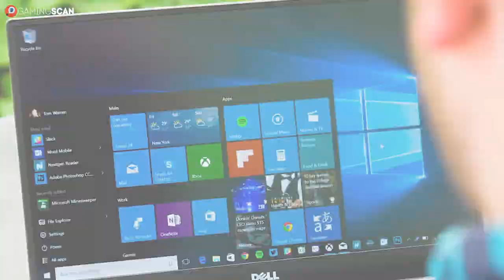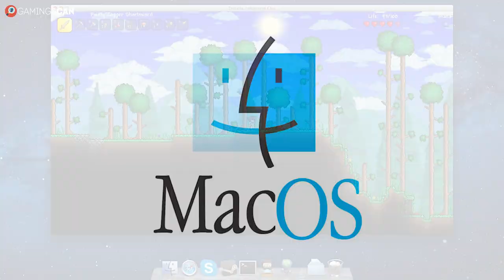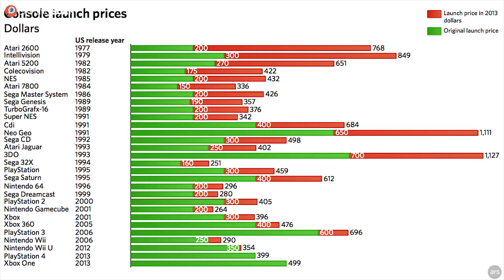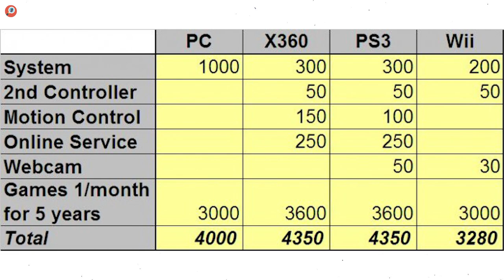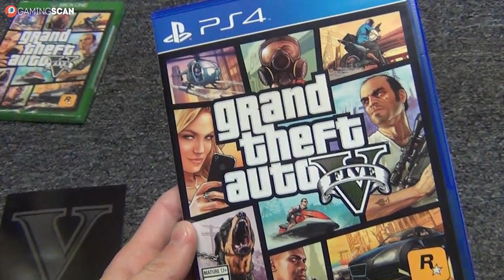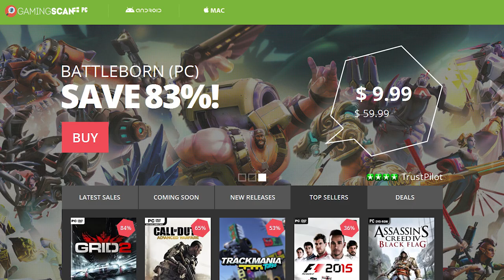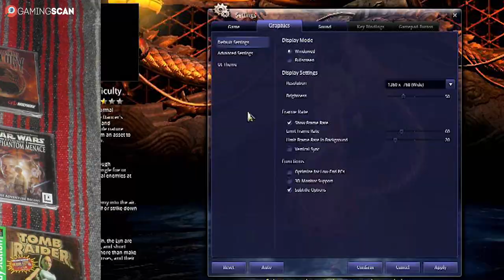PC vs Console Gaming - So Which Is Better Today?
So what's the answer to the ultimate question: PC gaming vs console gaming? We delved deep into this topic and will now present our RESULTS with you!

Timestamps:
0:00 Intro
0:36 Types of PCs and Consoles
0:46 PCs
1:33 Consoles
2:46 The Prices
5:08 Intro to Games
5:19 Games: Selection
5:49 Games: Acquisition
6:23 Games: Compatibility
7:25 Conclusion